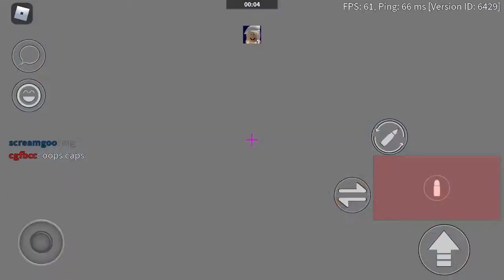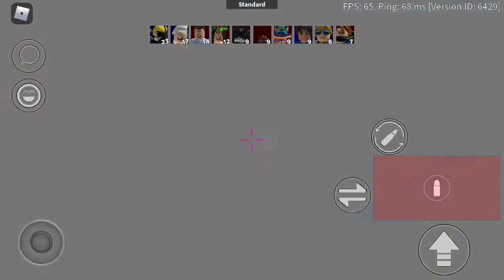Roblox Arsenal | Mobile Version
roblox, imvu, insta, & twitter @foolgtf